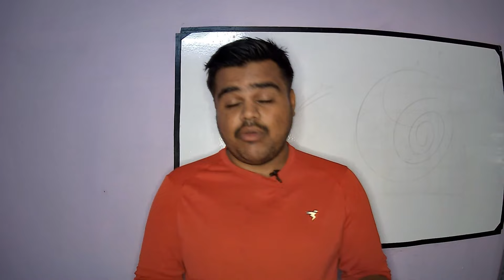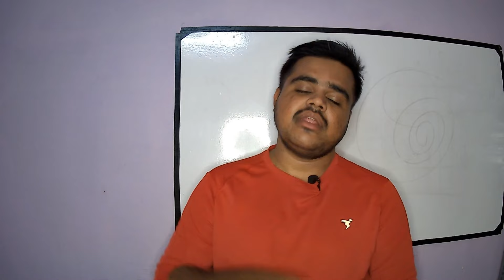Retrograde | Why planets Become Retrograde in Horoscope | Vakkri Graha | Hemanth Kannada Astrologer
Retrograde planet shorts